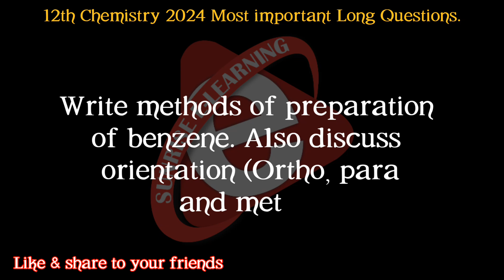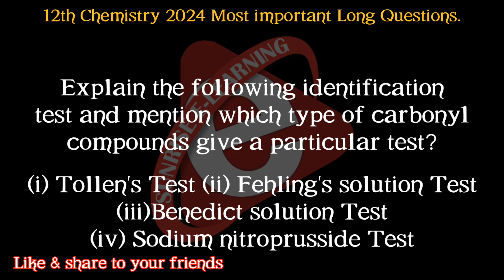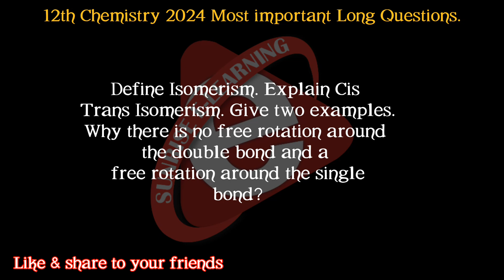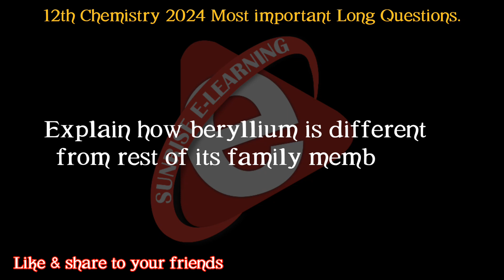12th Class Chemistry Guess Paper 2023 - 2nd Year Chemistry Important Long Questions 2024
12th Class Chemistry Guess Paper 2023
2nd Year Chemistry Important Guess 2024
2nd-year chemistry 2nd annual guess paper 2023
12th chemistry 2nd annual short question guess 2023
12th chemistry short question guess
2nd year chemistry short question guess 2023
fsc part 2 chemistry guess
12th class chemistry short question guess
second-year chemistry short question guess paper 2023
chemistry 2nd year short question guess 2023
2nd year chemistry guess
12th chemistry important question 2023
12th Class Chemistry Guess Paper 2024
2nd Year Chemistry Important Guess 2024
2nd-year chemistry 2nd annual guess paper 2024
12th chemistry 2nd annual short question guess 2024
12th chemistry short question guess
2nd year chemistry short question guess 2023
2nd year chemistry important questions
2nd year chemistry guess paper 2022
chemistry class 12 important short questions 2023
2nd year chemistry important short questions 2023
2nd year chemistry important short questions
2nd year chemistry paper 2023
important questions of chemistry class 11 2023
2nd year chemistry chapter 1 short questions
important questions of chemistry class 10
chemistry class 12 scheme 2023
2nd year chemistry important long questions
2nd year chemistry questions
2nd year chemistry important questions
2nd year chemistry important questions 2023
2nd year chemistry chapter 1 important long questions
2nd year chemistry chapter 1 short questions
2nd year chemistry important short questions
2nd year chemistry chapter 1 long questions
2nd year chemistry chapter 3 important short questions
2nd year chemistry chapter 7 important long questions
2nd year chemistry chapter 8 important long questions
2nd year chemistry chapter 8 exercise questions
2nd year chemistry chapter 16 important short questions
2nd year chemistry 8 marks questions
2nd year chemistry chapter 9 important long questions
2nd year chemistry chapter 2 important long questions

12th_class_chemistry-2023
12th_class_chemistry-2024
2ndyear_chemistry-2023